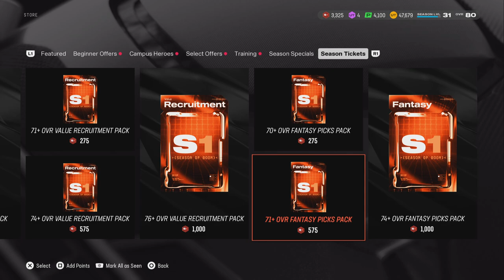Mut Chance Season 1 Episode 12 - Madden 25